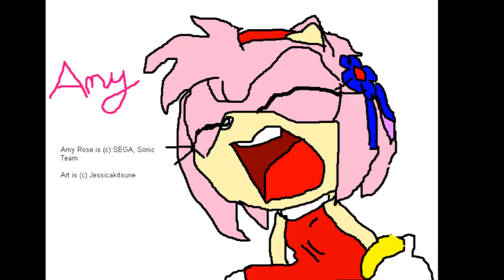am i mess (song)-Amy and Sally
thx for wachting the clip bye :3